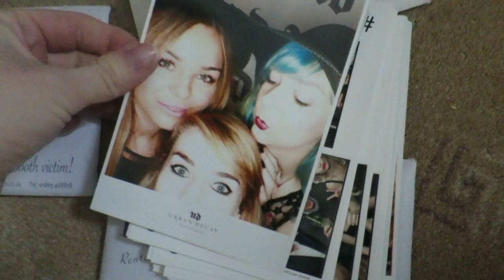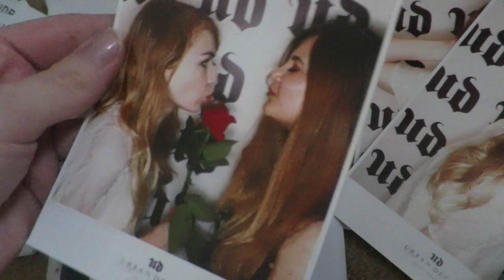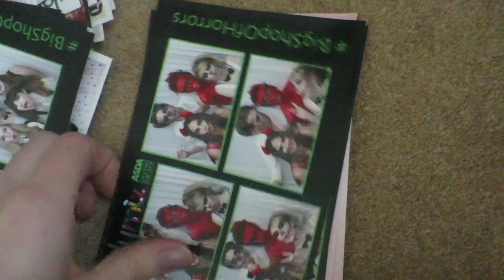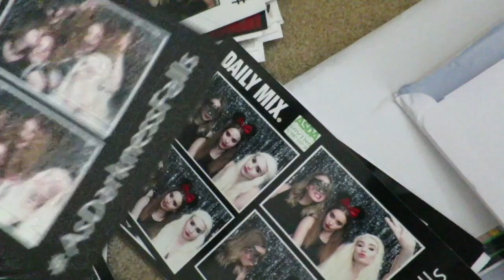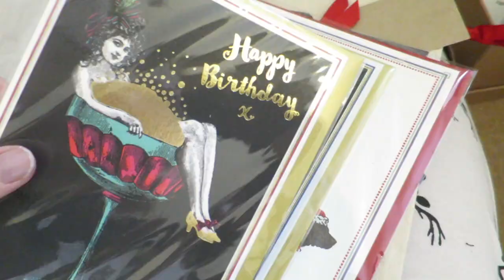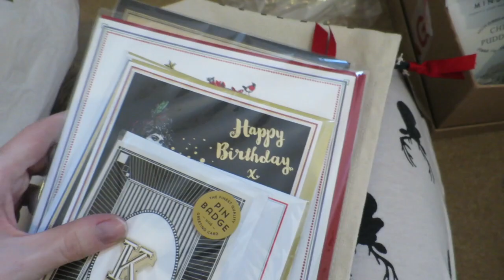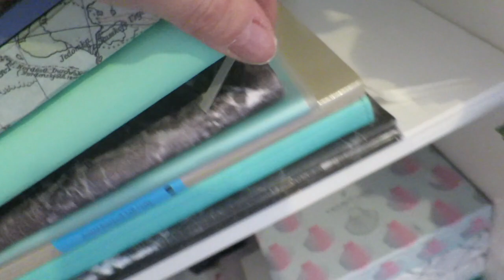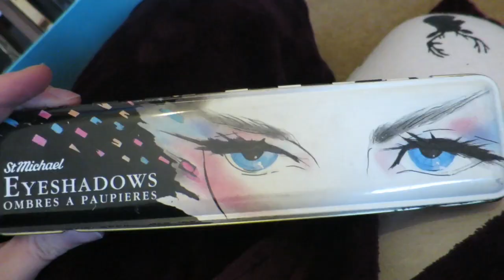DECLUTTERING MAKEUP DAY 2